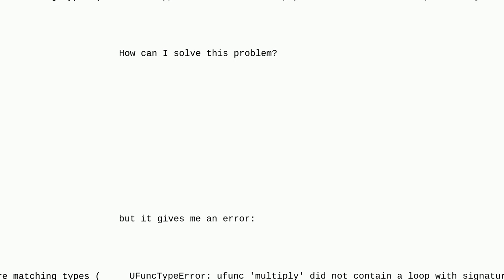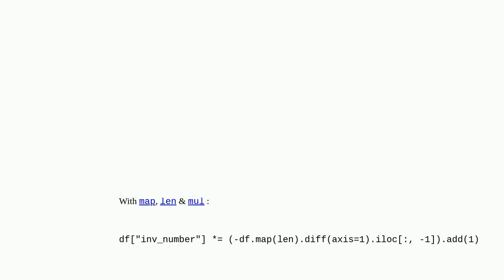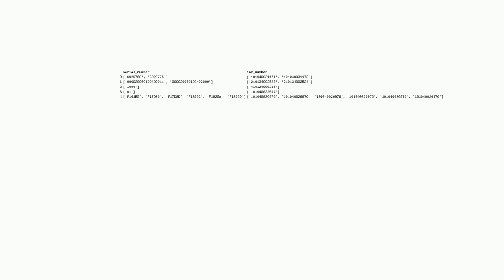Pandas: make list size in a column same as in another column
A special thanks goes out to the community

  python pandas list